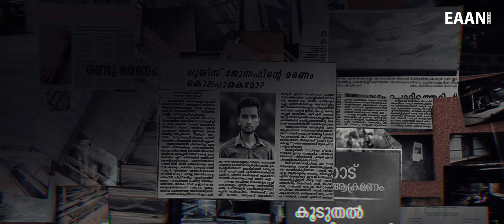Revive | Episode 03 | Eaani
Story, screenplay, Dialogue,lyrics, Editing, mixing, visual effects, 3D, Di & Direction :   Sijeesh sivan

Produced by : Eaani

Co-produced by : First click studio, Kottayi

Cinematographer :  Ajith v Narayanan

assistant Cinematographer :Abhin k

Make-up :  Sijeesh sivan

Dubbing artist : Lipi(Jennifer), Anisha(Dr. Elizabeth )

Costume : Sijeesh sivan

Direction team: Ajeesh sivan & Kriahnadas siva

Cast - Sijeesh sivan, Ajeesh sivan, Krishnadas siva, Anjana prameela, Althaf ca, Visakh sivarishi, Hakkeem, Paulson, jilsy Paulson & Vasudevan